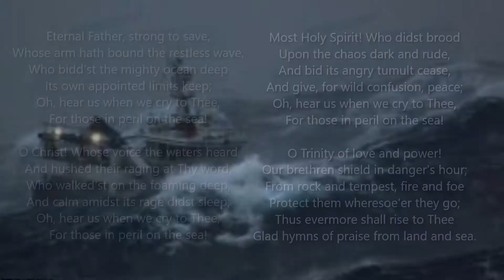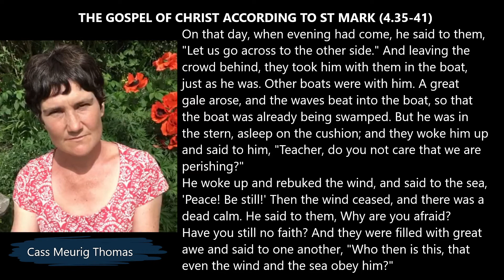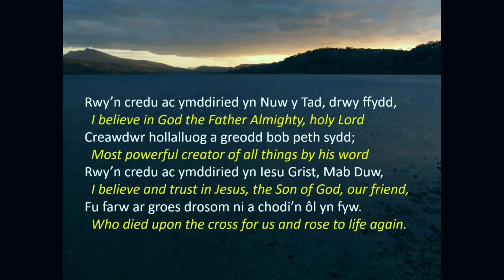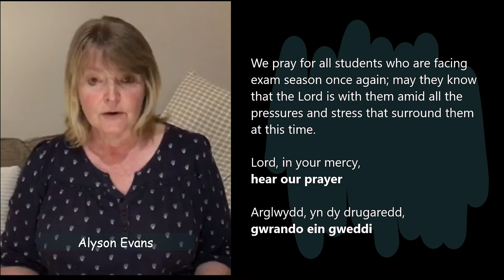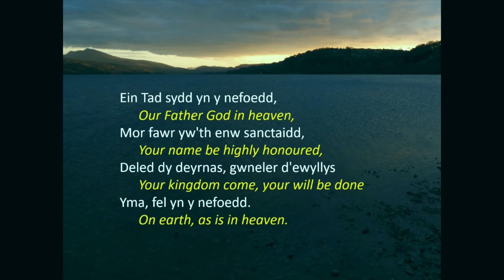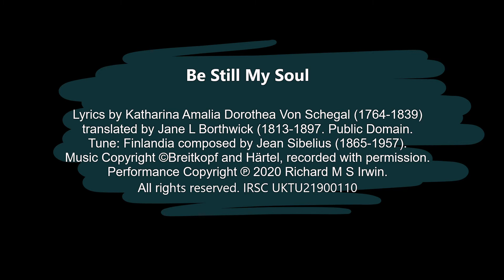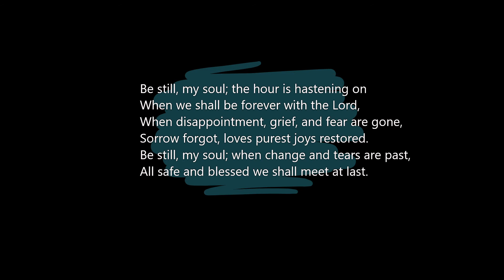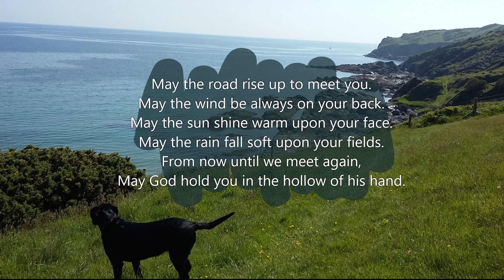Morning Prayer Trinity 3 2021